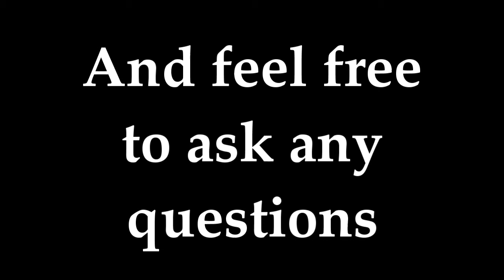Clocks And Timepieces ~ Search the City (DRUM COVER)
A cover of Search the City's "Clocks and Timepieces."  Another one of my favorite songs to play. i add in more double bass in the chorus.